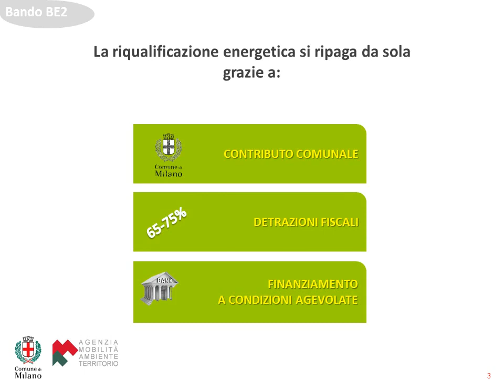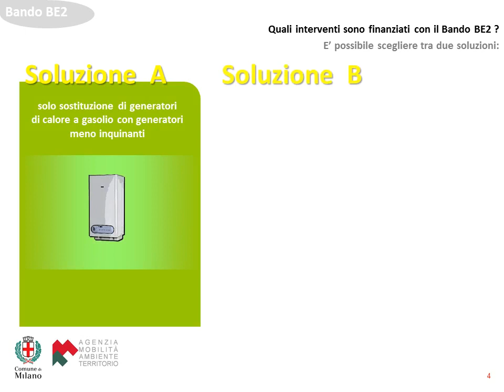Bando riqualificazione energetica BE2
Il tuo condominio è il posto migliore in cui investire, guadagni tu, guadagna la città